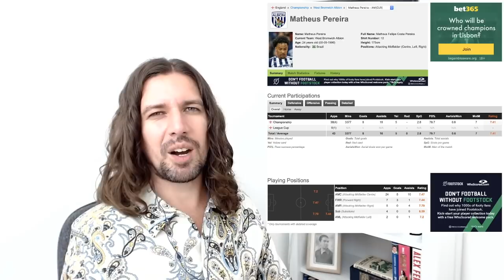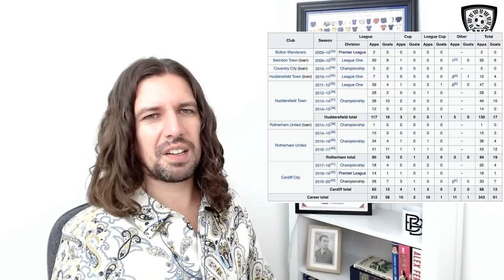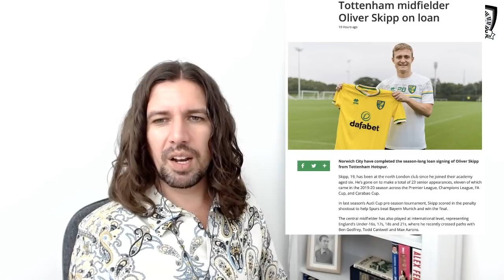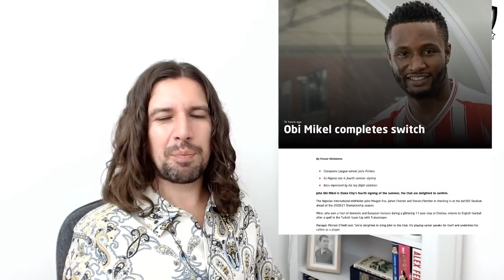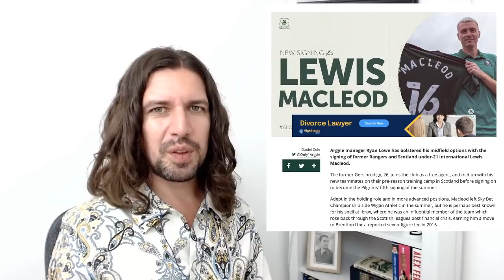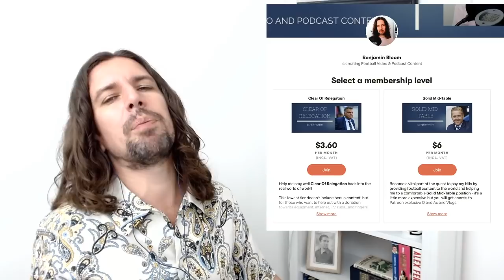Championship Transfer Update - EP7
PATREONS -
Adam Burton
Adam Ferjani
Baz
Chris Rand
Daniel Ashby
Daniel Mayhew
Danny McGoldrick
David Larbey
David Roy Humble
Graham Cressey
Iain F
Jack Reeve
James Bamford
James Ruddock
Jay Coyle
John Mattheson
Johnny Jay
Krissy Day
Lee Hallewell
Little Crow
Michael Stocks
Milton Knows
Nick Matthews
Noel Baker
Oliver Barnes
Paraplegic Sloth
Peter Scott
Primm Guy
Rampantram1
Richard Latham
Richard Whiting
Russell Peek
Ruth Collins
S
Saxon Rascal
Sean Rooney
Simon
Tim Brady
Tony
Trevor

Your support means more than you can imagine - THANK YOU!